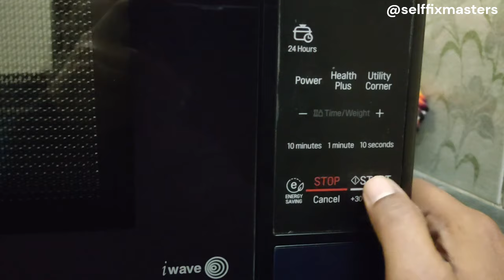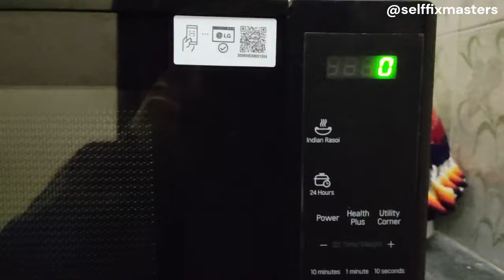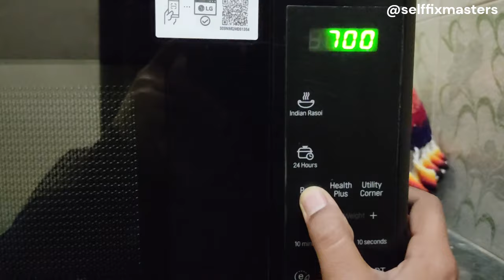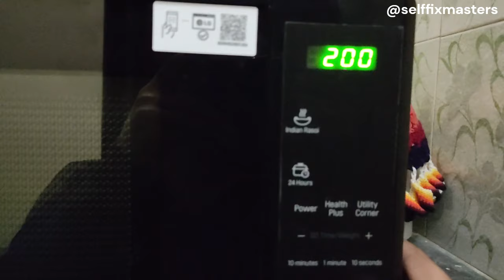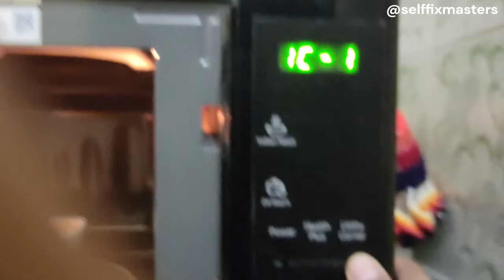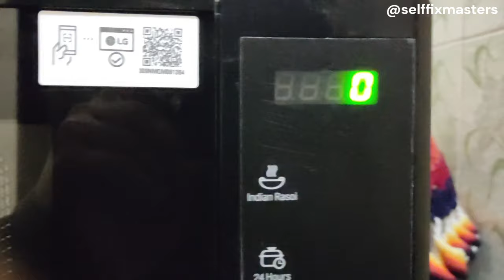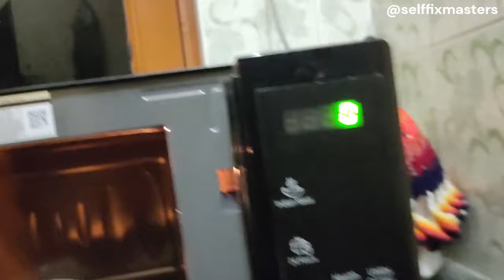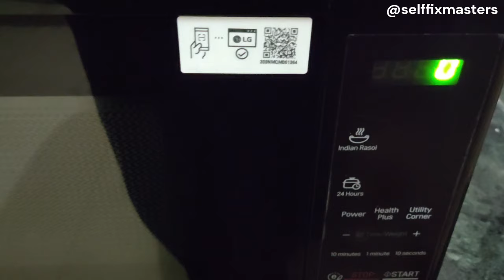LG का माइक्रोवेव ओवन कैसे चलायें | LG 20 L Solo Microwave Oven (MS2043BP, Black, With Health Plus)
In this video it is explained that how to operate LG 20 L solo microwave oven (MS2043BP, Black, With Health Plus). Total three ways are explained in details.

LG 20 L Solo Microwave Oven (MS2043BP, Black, With Health Plus Menu & Steam Clean)
Other Microwaves to consider
1. IFB 20 Litre Solo Microwave Oven (20PM-MEC2) White
2. Panasonic 20L Solo Microwave Oven (NN-SM25JBFDG,Black)
3. Bajaj 17L Solo Microwave Oven (1702 MT, White), Timer